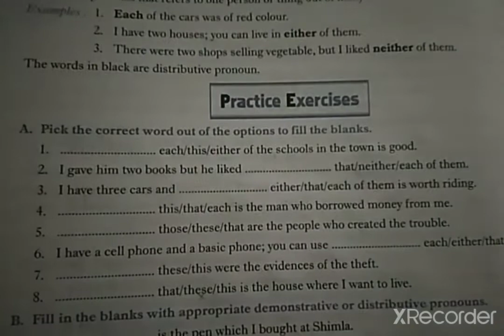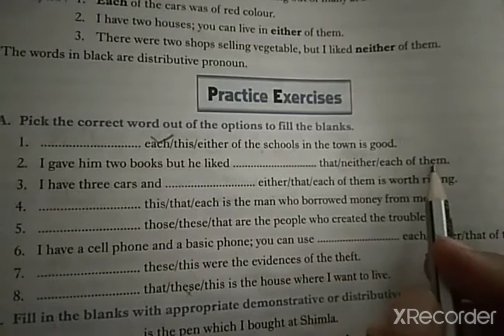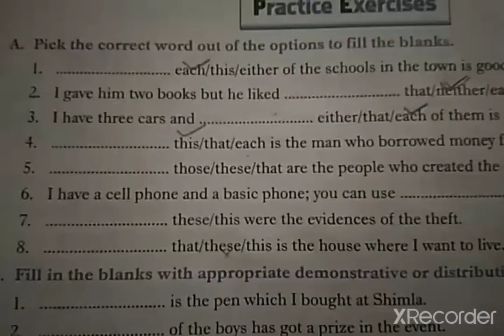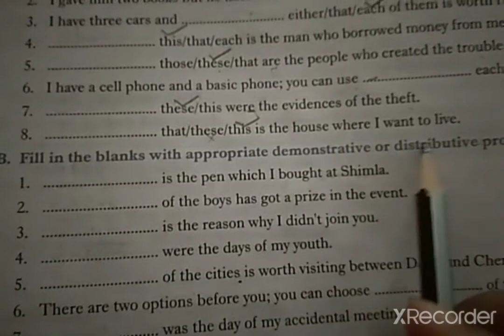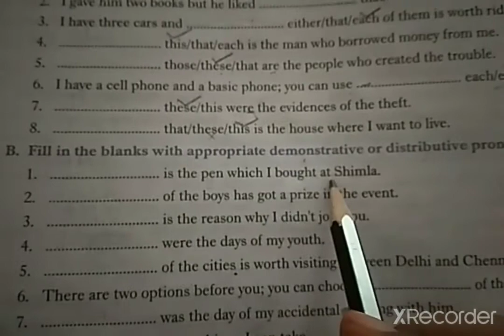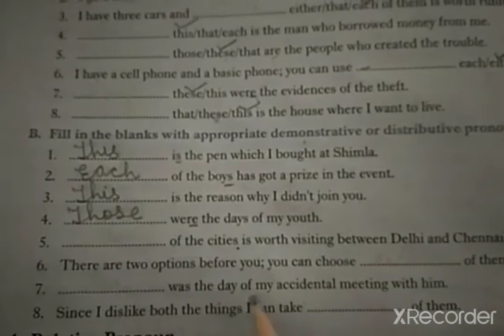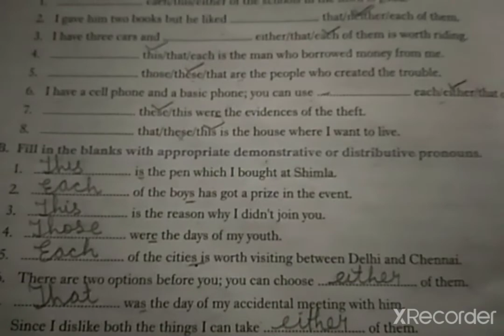Pronoun (practice exercise -2)